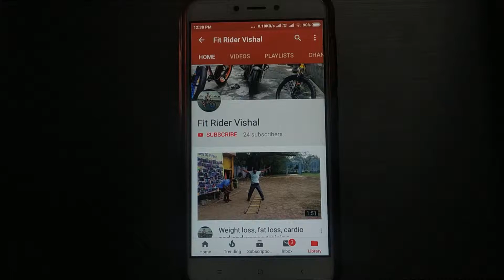BEST REDMI NOTE 7 PRO CAMERA BUMP PROTECTED COVER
BEST NOTE 7 PRO CAMERA BUMP PROTECTED COVER